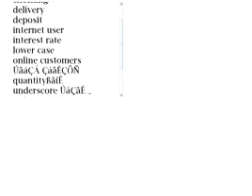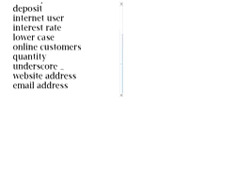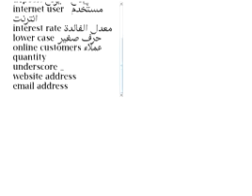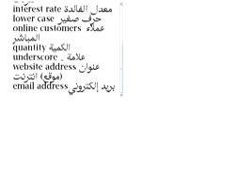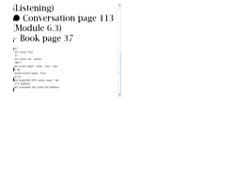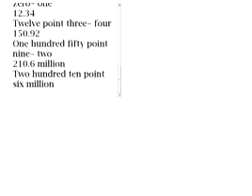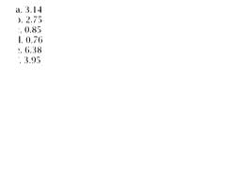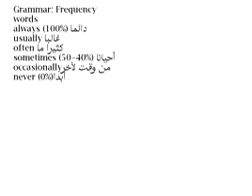اللقاء التاسع للانجليزي الصيفيه